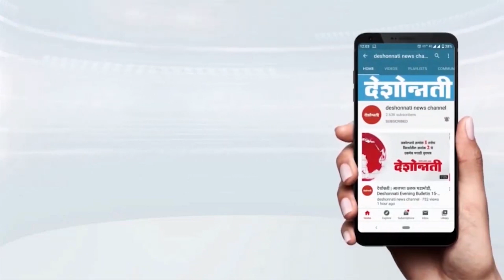Ajit Pawar gets NCP name, symbol | हा आमच्यावर अन्यायच! - जयंत पाटीलDeshonnati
Ajit Pawar gets NCP name, symbol | हा आमच्यावर अन्यायच! - जयंत पाटील